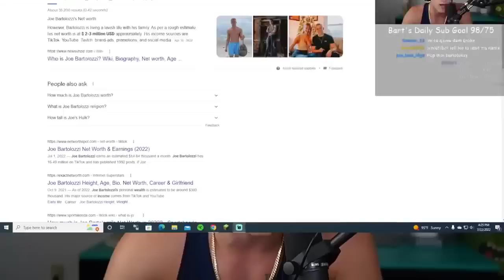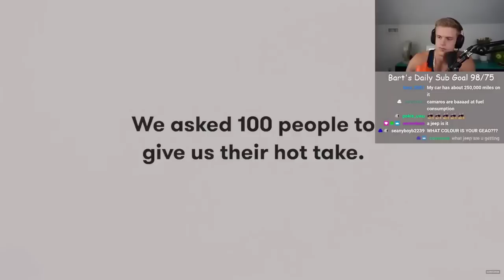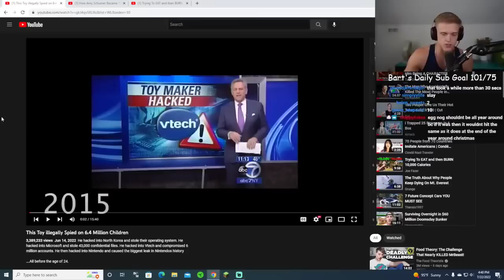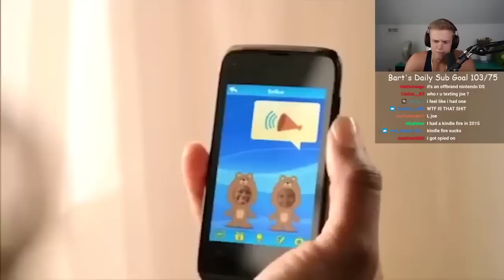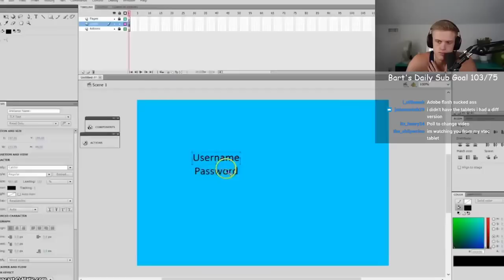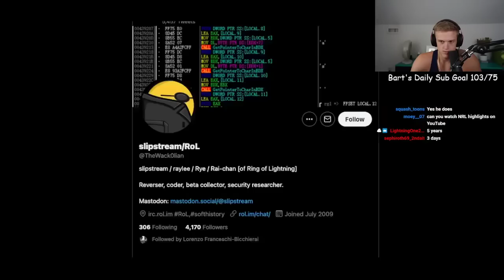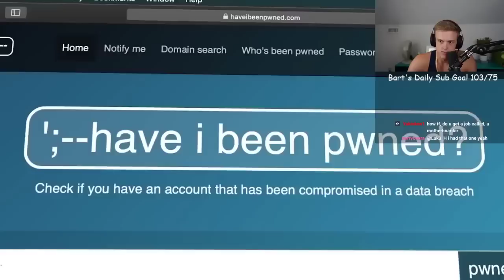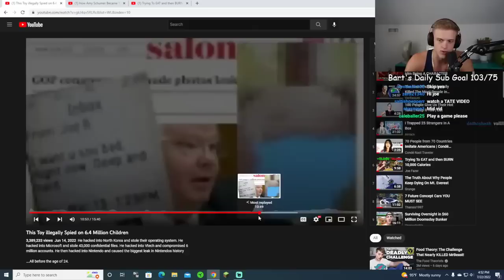cut Joe Bartolozzi Reaction 130 old stream